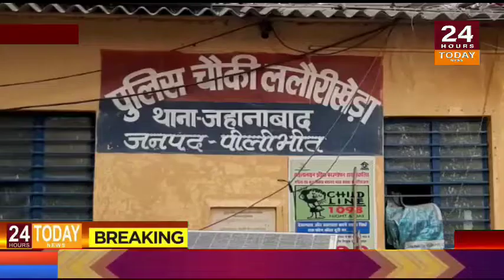मुख्य आरोपियों को गिरफ्तार करने के बजाय शक के आधार पर गांव का ही एक युवक को जहानाबाद पुलिस ने उठाया।